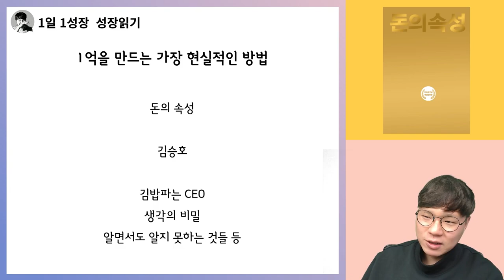1억원을 모으는 가장 현실적인 방법 (feat. 진짜 누구나 가능!) I 돈의속성 14부